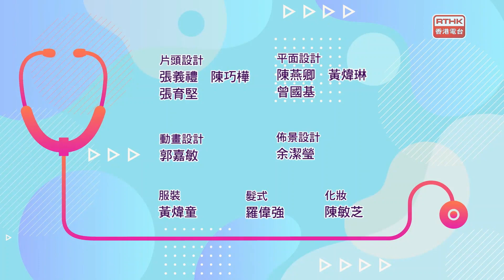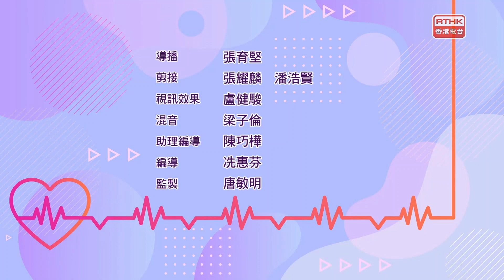中大眼科 x 港台 「醫生與你：膠臉的迷思3」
節目：醫生與你 《膠臉的迷思3》
嘉賓：莊金隆醫生（香港中文大學醫學院眼科及視覺科學學系副教授）
日期：2022年1月11日
影片來源：香港電台